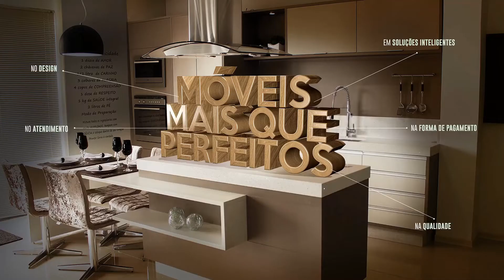Acidente deixa motociclista ferido no centro de Muzambinho